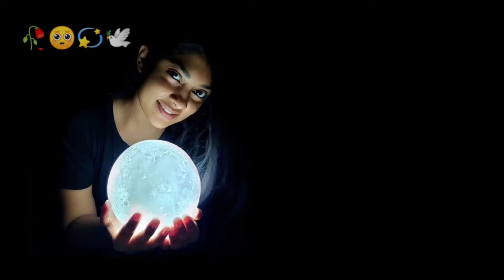🥀 Heart Broken 💔 Deep Lines 💔 Sad Status 💔 Sad WhatsApp Status 💔 Dukhi Status 💔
Your quarries :
dukhi status
status dukhi
dukhi dukhi status
dukhi shayari
dukhi status video
dukhi status song
punjabi dukhi status
dukhi status whatsapp
kawish tamimi whatsapp status
dukhi whatsapp status
dukhi song status
dukhiya status
sad status
kawish tamimi
whatsapp status dukhi
dukhi sad status
dukhi status punjabi
dukhi
dukhi song
khuda aur mohabbat sad status
status
sad status dukhitalib hussain dard all song
talib hussain dard status
khuda mohabbat status
khuda aur mohabbat shayari
khuda or mohabbat status
kawish tamimi status
khuda aur mohabbat whatsapp status
dukhe status
dukhi status 2022
heart touching status
kawish poetry status
khuda aur mohabbat status whatsapp
sahibzada waqar poetry status
adeel afzal poetry
adeel afzal poetry status
dukhi music
dukhi status hindi
hindi dukhi status
dukhi wala status
khuda aur mohabbat shayari statusmehrab sad status
new urdu poetry
sad status
green screen status video
green screen
new urdu poetry status